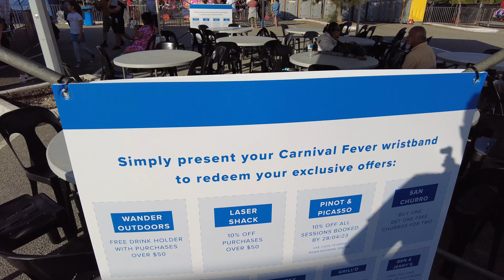We Got Carnival Fever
Tim, Adrian and Iain visit Carnival Fever at Hillarys Boat Harbour for the 2023 April School Holidays. They ride the ferris wheel, super tropper, rockin' tug and the super sizzler. The show runs until April 16th.